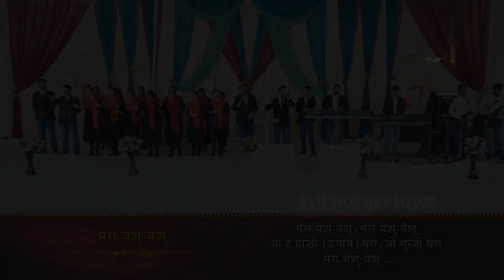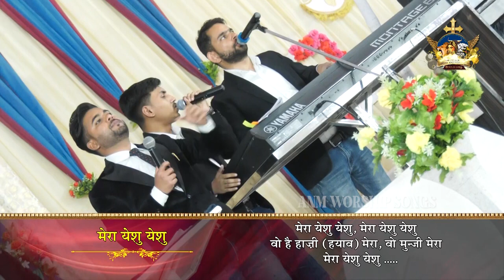Mera Yesu Yesu मेरा येसु येसु || ANM Worship songs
@Biggest Church in India
Indian Big Church , Christian Worship , Bible Sermon , Bible Teaching , Masihi Zaboor , Masihi Geet , Christian Band Songs , Powerful Sermon.